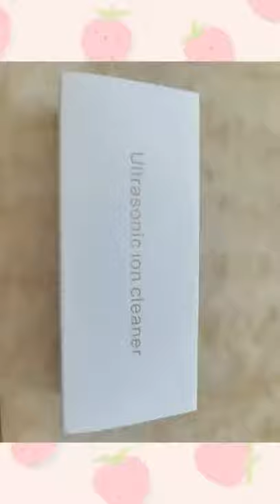Ultrasonic Skin Scrubber Blackhead Cleaning Face Scrubber Exfoliator Facial Cleansing Skin Spatula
Ultrasonic Skin Scrubber Blackhead Cleaning Face Scrubber Exfoliator Facial Cleansing Skin Spatula Peeling Beauty Instrument on AliExpress. Link to the product , price 24,53$ discount 40%!